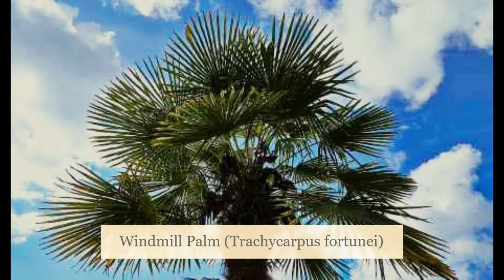Types Of Palm Trees With Name and Pictures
Palm trees are the a type of plants, which have many variety and these are well growing plant.some types of soft palm plants and some hard palm plants. And these types of plants are easy growing plant and it can grows in any garden. Palm Plants are indoor plants and it helps to decorate your home or resort. Palm plants need special taking care and regular watering, fertilization and maintenance for growth. In winter season, wetness is harmful for palm plants and leaves of palm trees will be brown. You can décorate your home or resort by the palm trees and you can find a lot of collection of palm trees like Rabish Palm ,Bamboo Palm,Pichodia Palm,Rabina Palm,Cycas Palm ,Phoenix Palm and Bottle Palm etc.